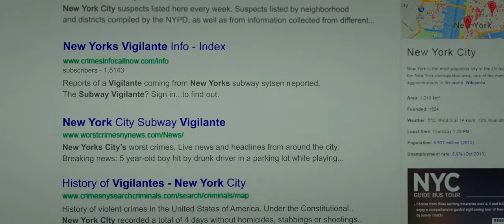Teenage mutant ninja turtles The Dawn of the FootTrailer #1 2022 Fanmade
Get Tickets now! for a movie that will never come out.
 Tmnt Dawn of the Foot.

(Description)
This Is going to be the beginning of chaos. There is a very ruthless criminal organization called the foot clan. so named because they stomp over the good people of the city, with no regards,. their leader. The Shredder. Trained in the ways of ancient Arts of Ninjitsu. A company acclaimed  to be called Sacks Industries, allied with the police department of New York City to end the foot clans  rein over the city￼. A news reporter named April O’Neil feels like there’s something more than just the foot clan. As she investigates deeper into the files, she senses something that is lurking in the shadows￼. Something new…….

Later That night she stumbles upon.. four.. Human like mutant Turtles￼. As she was right there was some thing lurking upon the shadows! A new Hope for the city and these creatures are taught in the way of the ninja.

They are￼……Leonardo, Rafael , Michelangelo and Donatello￼.￼

Now They work together to stop the shredder and the foot clan with the help of Saks industries……….￼